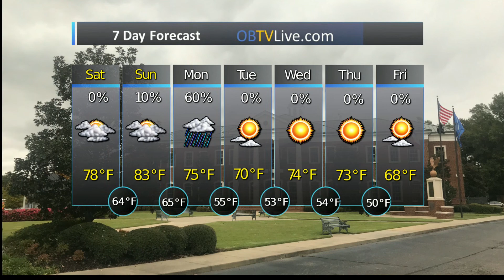CrossPointe Church Sep 26 2020